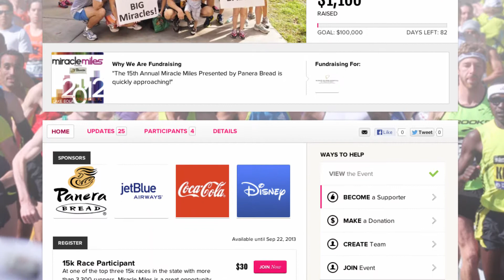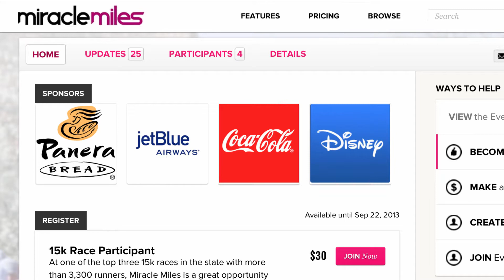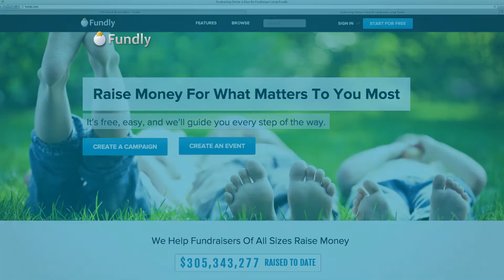Introducing Event Registration & Participant Fundraising